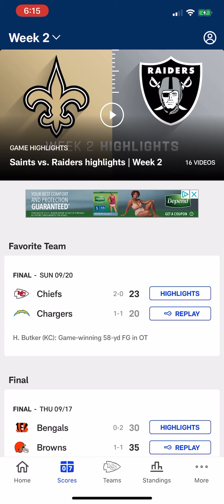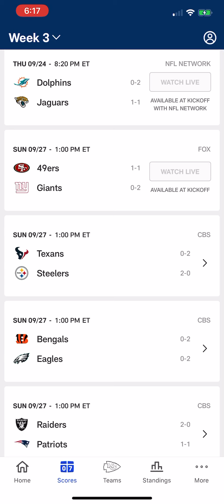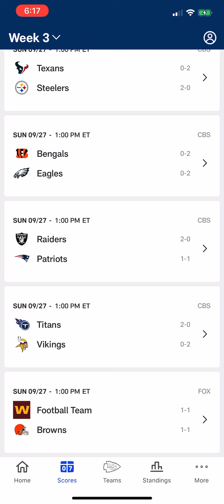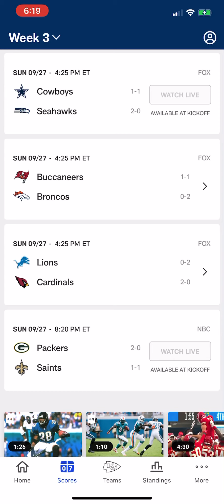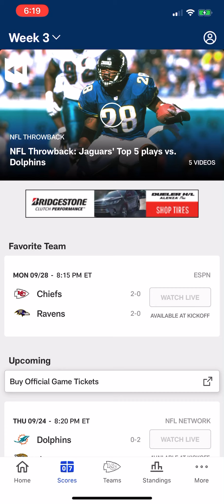Sports Talk with Ak: NFL 2020-21 Regular Season Week 3 Predictions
Last Week: 14-2 (Damn Vikings and Saints)
Total So Far: 24-8
Don’t forget to join the MinerArmy today.
(Note: Apparently, the audio wasn't included for some dumb reason.)